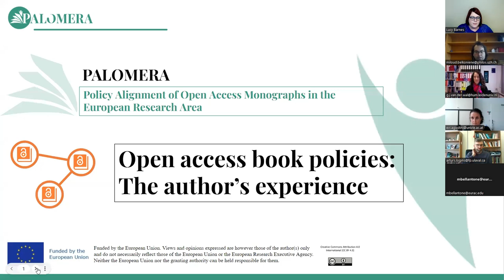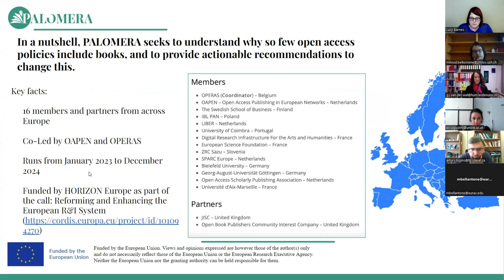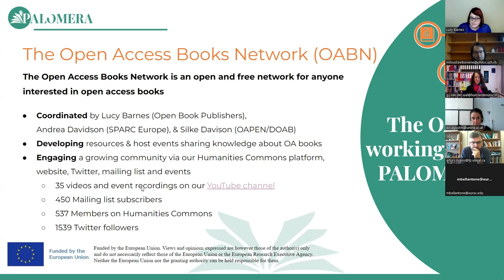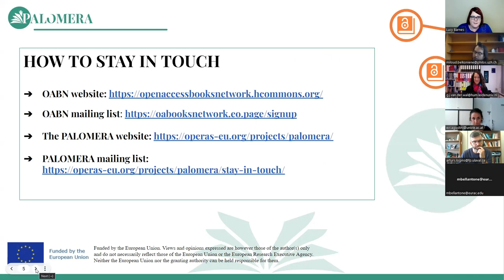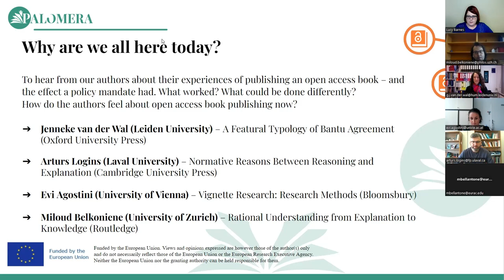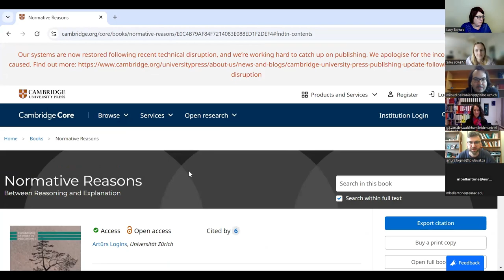Open access book policies: The author’s experience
At this free online event organised by the Open Access Books Network as part of the PALOMERA project, we heard from four authors about their experiences of publishing an open access (OA) book, and how they navigated policy mandates to publish OA.

Jenneke van der Wal (Leiden University), Arturs Logins (Laval University), Evi Agostini (University of Vienna) and Miloud Belkoniene (University of Zurich) shared the process of publishing their OA books, from choosing a publisher to seeing the book shared openly, and whether this was different from their other publishing experiences. We delved into the advantages and disadvantages of policy mandates from the author’s perspective: what difference did it make to be subject to a policy mandate (or not)? What advice and/or funding was available throughout the process and what were the challenges? What support would the authors like to have had and what would they do differently next time? And how has the experience of publishing an OA book influenced the authors’ views of open access?